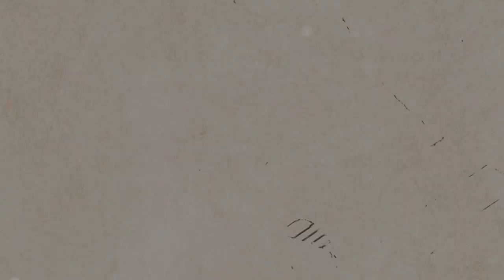Cort 어쿠스틱기타 Gold-P6